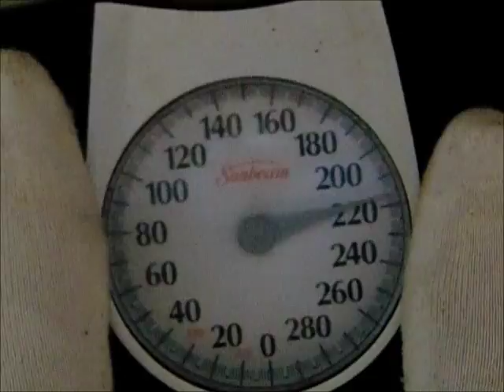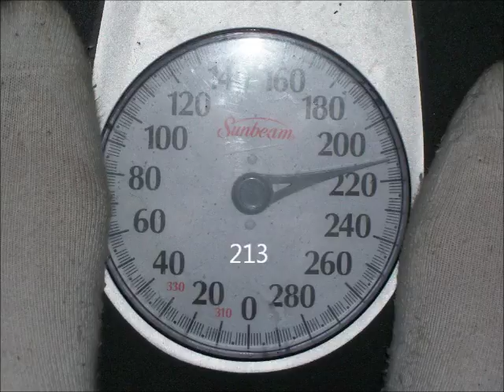Update 3rd Weigh In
Not done very good. I keep on gaining & losing, gaining & losing, all over and over again.